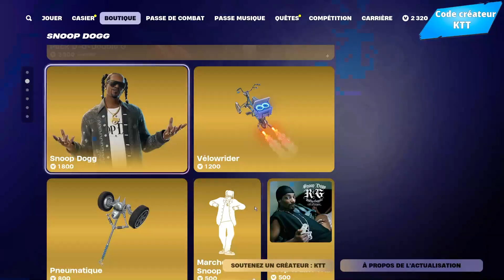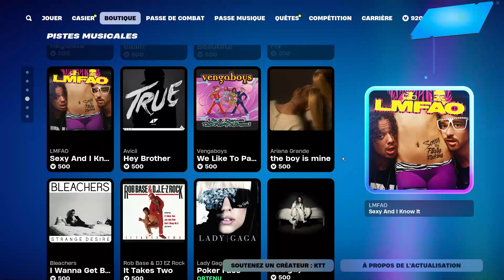RUBIS NOIRE (DU CUBE) ENFIN ARRIVER ! BOUTIQUE DU 3 NOVEMBRE 2024 !